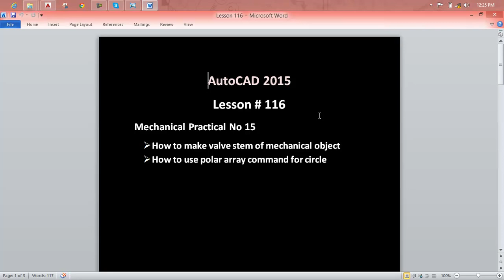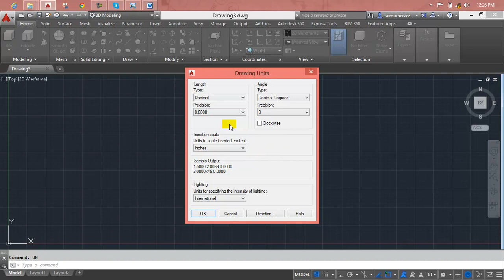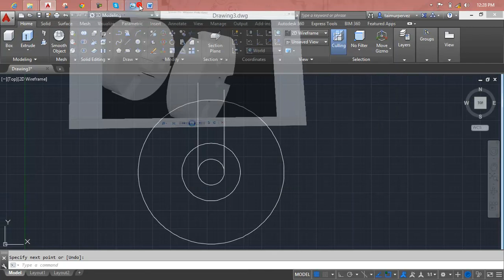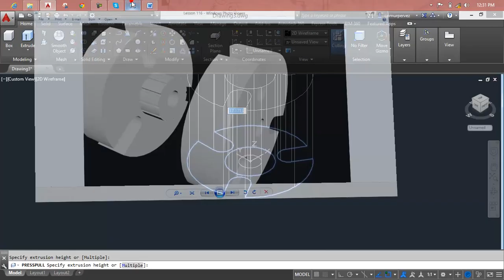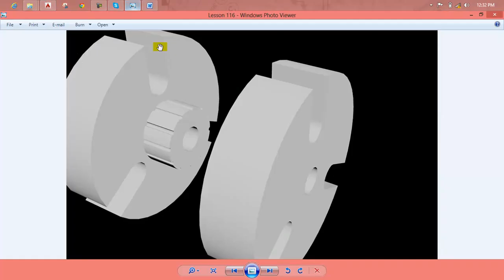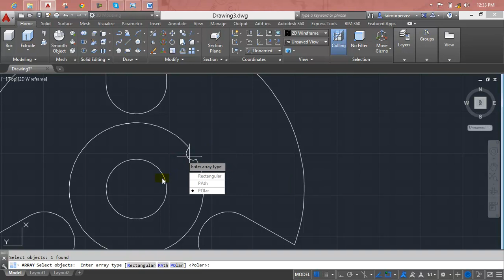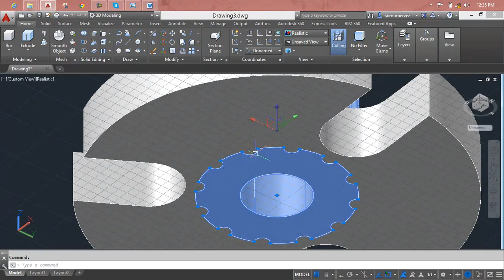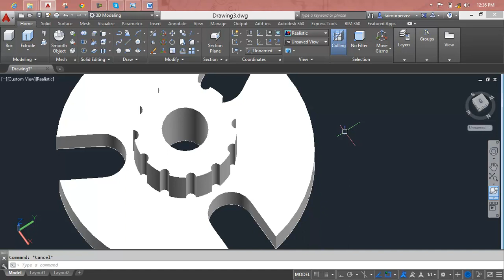AutoCAD Lesson 116